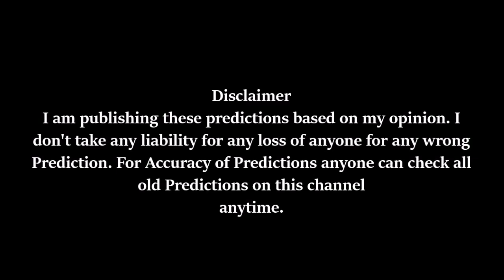IPL 10 DD vs SRH 2May2017 Prediction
IPL 10 DD vs SRH 2May2017 Prediction, Man of the Match, Score, Highlights, Runs, Wickets, Analysis, VIVO, Match40, Correct